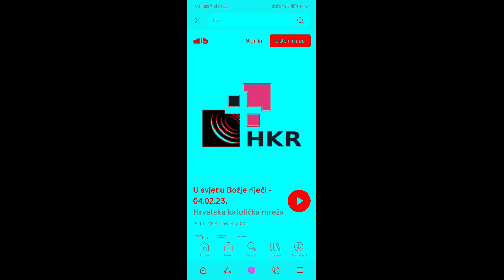Xenophobia ~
Slavoljub Penkala & sister xenophobia